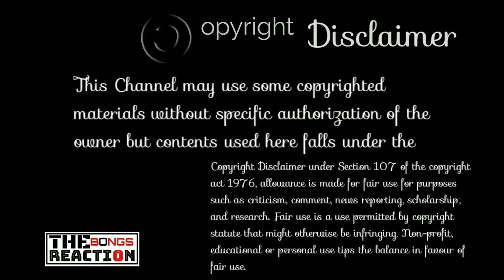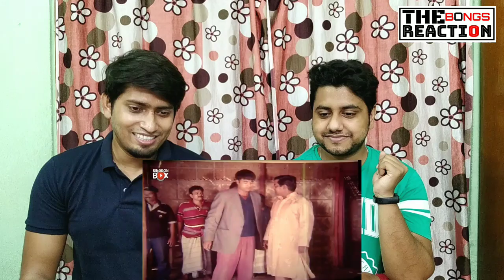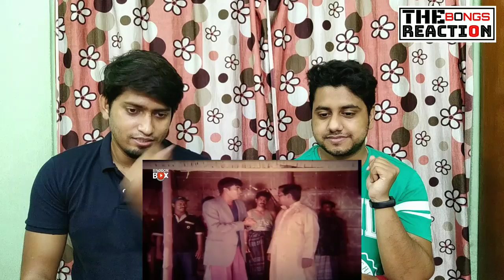Indian Reaction On | ওস্তাদ কাম হইয়া গেছে | Manna | Dipjol | DHOR | The Bongs Reaction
Bangla Full Movie : DHOR ( ধর )
Star Cast : Manna l Eka l Bobita l Dipjol l Kabial l Kazi Hayat l Miju
Ahmed l Kala Aziz
Cinematographer : S.D Babul
Edit : Saiful islam
Story , Dialogue , ScreenPlay & Direction By : Kazi Hayat

Credit:       @BinodonBox